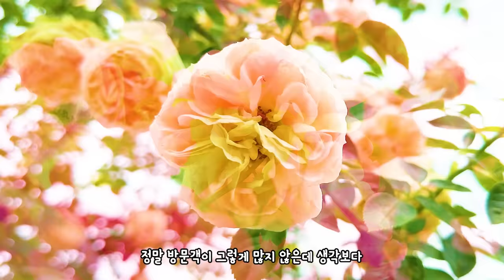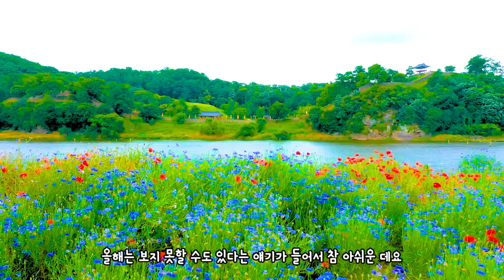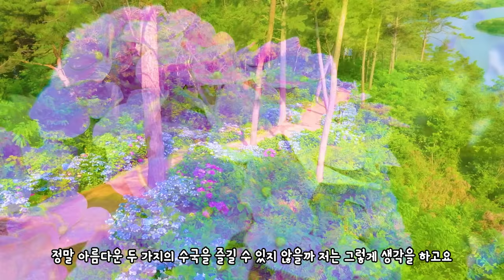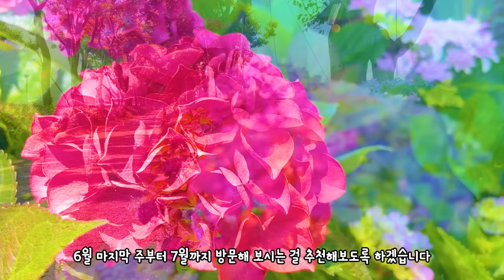국내 여행 추천 놓치면 후회할 6월 여름 여행 명소 BEST 10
동해시 무릉별유천지(강원 동해시 이기로 97)
아름다운 라벤더와 에메랄드 빛 호수의 조화를 느낄 수 있는
6월의 이국적인 명소 입니다 6월 초 방문을 추천하며
부지가 굉장히 넓으니 편하게 걸을 수 있게 준비하세요

영동 노근리 평화공원(충북 영동군 황간면 목화실길 7)
조용하게 장미와 금계국을 즐길 수 있는 곳입니다
생각했던 것 이상으로 아름다운 장소들이 있어
오롯이 즐길 수 있어서 매력적인 장소 입니다

평창 600마지기(강원특별자치도 평창군 미탄면 청옥산길 583-155)
평창 600마지기가 올해 새롭게 파종을 실시했다고 하는데요
과연 이 아름다운 이국적인 풍경을 올해는 과연 볼 수 있을지
너무나 기다려지는 곳입니다

공주 미르섬(충남 공주시 금벽로 368)
유구색동수국정원( 충남 공주시 유구읍 창말길 44)

미르섬의 시그니쳐는 보라빛 코끼리 마늘 꽃인데요
작년 수해로 인해 올해는 못 볼 수도 있다고 하니 많이 아쉽습니다
대신 유구색동수국정원에서 볼 수 있다고 합니다
또한 6월 중순부터 수국 축제도 시작하기 때문에 다양한 수국을
즐기러 떠나보세요

보성 윤제림(전남 보성군 겸백면 주월산길 222)
작년 가장 핫 했던 수국 명소가 아닐까 싶은데요
정말 넓은 부지에 다양한 수국을 볼 수 있어서 매력적인
곳입니다

나주 느러지 전망대(전남 나주시 동강로 307-194)
산수국을 볼 수 있는 곳입니다
또한 반대편에는 보라빛 수국을 볼 수 있고
매력적인 전망까지  세가지의 매력을 느낄 수 있는 곳입니다

도초도
수국섬으로 유명해지고 있는 곳입니다
수국정원과 팽나무 수국길까지 배타고 가야하는 수고스러움이 있지만
꼭 한번은 가볼만한 수국명소 입니다

거제도 & 통영 연화도
수국하면 빠질 수 없는 두 곳으로
6월 말 부터 형형색색의 수국들을 볼 수 있으니
여름 여행 제대로 즐겨보셨으면 좋겠습니다

00:00 intro
00:25 무릉별유천지
01:48 노근리평화공원
02:36 600마지기
03:35 미르섬
04:08 유구색동수국정원
04:42 윤제림
05:24 느러지전망대
06:14 도초도
07:04 거제 썬트리팜
07:16 거제 저구항
07:28 거제 지세포진성
07:39 통영 연화도
07:53 OUTRO